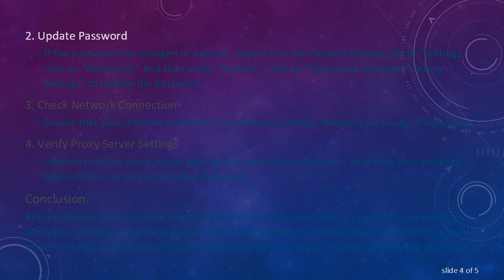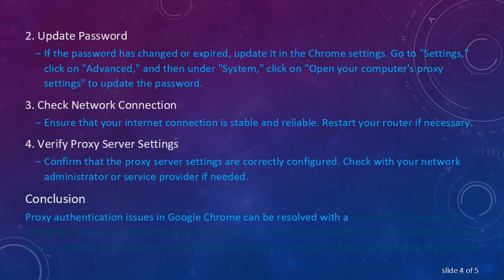Troubleshooting Proxy Authentication Issues in Google Chrome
Summary: Learn how to address and resolve proxy authentication issues in Google Chrome. Understand the common causes and step-by-step solutions for username and password problems with proxies in the popular web browser.

Proxy authentication issues can be a common frustration for users, especially when trying to access the internet through Google Chrome. The browser relies on proxy settings to connect to the web, and sometimes users encounter problems with usernames and passwords associated with their proxies. In this guide, we will explore the common causes of these issues and provide step-by-step solutions to resolve them.

Understanding Proxy Authentication

Before diving into the troubleshooting steps, let's briefly understand what proxy authentication entails. A proxy server acts as an intermediary between your device and the internet, forwarding requests and responses. To access the internet through a proxy, users often need to provide a username and password for authentication.

Common Causes of Proxy Authentication Issues in Google Chrome

Incorrect Credentials:

Users might inadvertently enter the wrong username or password associated with their proxy. Double-checking these credentials is a crucial first step.

Expired or Changed Passwords:

If the password associated with the proxy has been changed or has expired, it will result in authentication failures.

Network Connectivity Problems:

Unstable or poor internet connections can lead to authentication issues. Ensure a stable and reliable network connection before troubleshooting further.

Proxy Server Configuration:

Incorrect configuration settings on the proxy server side can cause authentication problems. Confirm that the proxy server settings are accurate.

Step-by-Step Solutions

Verify Credentials

Double-check the username and password associated with the proxy. Ensure there are no typos or errors.

Update Password

If the password has changed or expired, update it in the Chrome settings. Go to "Settings," click on "Advanced," and then under "System," click on "Open your computer's proxy settings" to update the password.

Check Network Connection

Ensure that your internet connection is stable and reliable. Restart your router if necessary.

Verify Proxy Server Settings

Confirm that the proxy server settings are correctly configured. Check with your network administrator or service provider if needed.

Conclusion

Proxy authentication issues in Google Chrome can be resolved with a systematic approach. By verifying credentials, updating passwords, checking network connections, and confirming proxy server settings, users can overcome these challenges and enjoy a seamless browsing experience. If problems persist, consulting with IT support or network administrators can provide additional assistance.